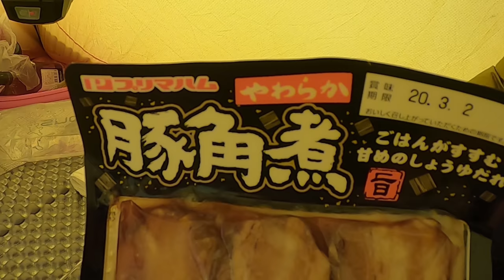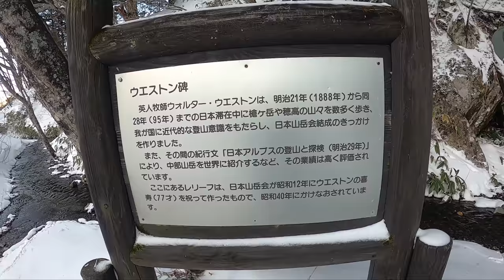4K映像【厳冬期 上高地キャンプ】2/3 野営の章 雪山登山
●20200223上高地キャンプ4Kその２
2020年2月23日(日)～24日(月)
上高地小梨平キャンプ
【2月23日(日)】
2時50分 宇都宮発
7時00分 沢渡第二駐車場着
7時31分 釜トンネルに入る
8時10分 釜トンネル抜ける
8時30分 上高地トンネル抜ける
9時02分 大正池ホテル
10時15分 上高地BT着
（休憩あんぱん）
10時34分 BTを出発し小梨平に向かう
10時42分 河童橋
10時52分 小梨平キャンプ場着
12時54分 昼飯(中華おじや)
18時10分 夕飯(すき焼き)

5時03分 起床 朝飯 撤収
7時00分 小梨平出発
8時00分 ウェストン碑
8時30分 帝国ホテル
9時10分 大正池ホテル